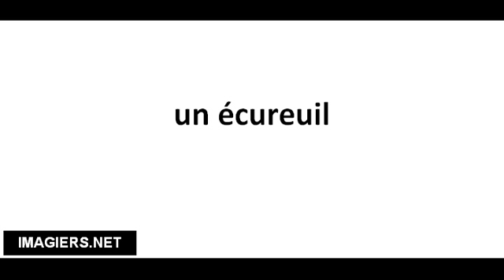Cómo pronunciar un écureuil